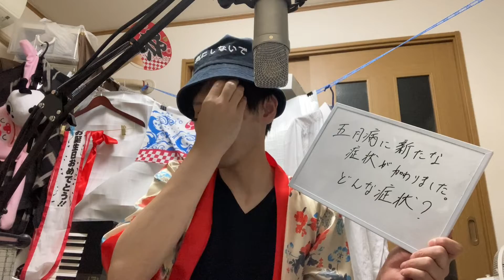ぼっけえ大喜利2022-0520〜放送分。 五月病に新たな症状が加わりました。どんな症状？This video has no English translation.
ぼっけえ大喜利 2022-5/13から1週間放送分

ぼっけえラヂオのOPトーク

【お題】
五月病に新たな症状が加わりました。

This video has no English translation.

Twitterから、もしくは17LIVEからご参加いただけます。

検索は『ぼっけえ大喜利』か『岡崎翔』です。

2018年の路上ライブの回数は102回でした。

→sho_okazaki1113

◆星空／岡崎翔　ミュージックビデオ　Starry sky／Sho Okazaki　Music video

◆ザ・ドリフターズに入ったきっかけとは　加藤茶はアイドルだった Koji Nakamoto is a very famous comedian in Japan.

◆福祉大陸
Welfare Continent

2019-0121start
2022-05